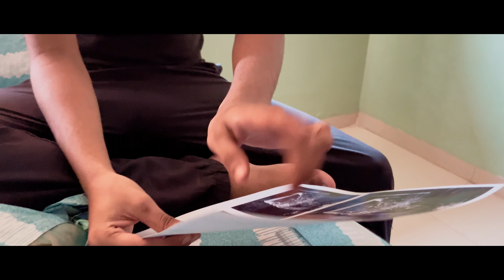Filming music video in 24 Hrs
Filming Dhundhle Music video in Surat Vesu with @Shubhamagrawaal
Hope you get something useful from this video ,